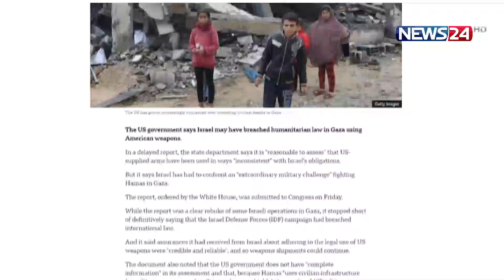ফিলিস্তিনের পূর্ণ সদস্যপদে জাতিসংঘ সাধারণ পরিষদের সমর্থন | News24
NEWS24 Team